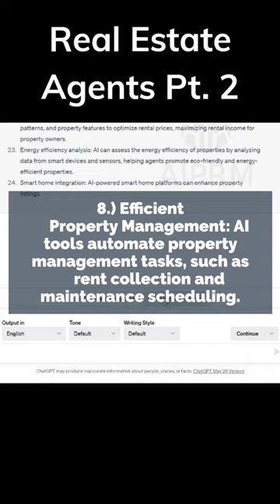Unveiling the Insights: 30 Benefits for Real Estate Agents According to ChatGPT - Pt 2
I asked ChatGpt to give me 30 benefits of AI for Real Estate Agents and this is what it said… Pt 2